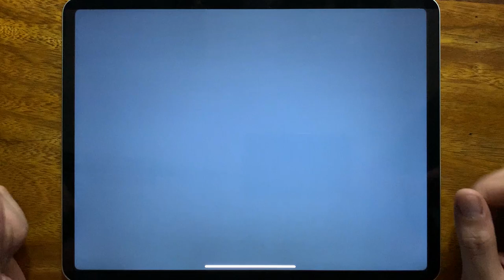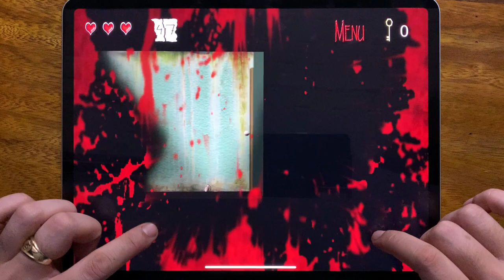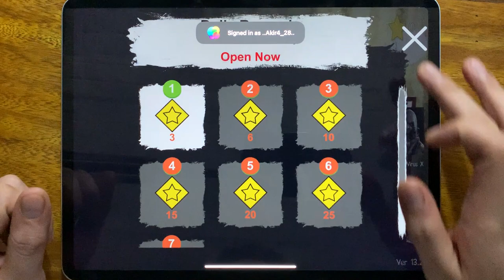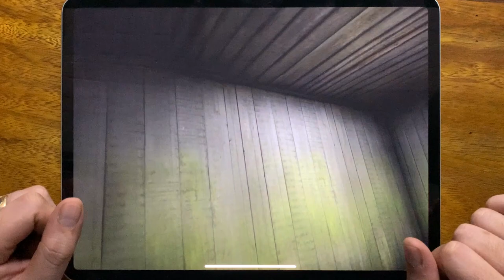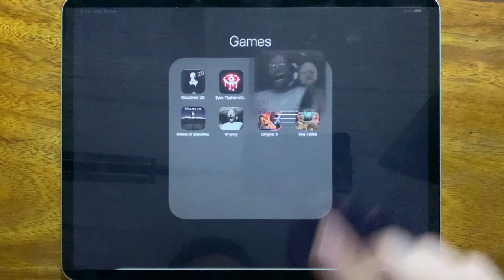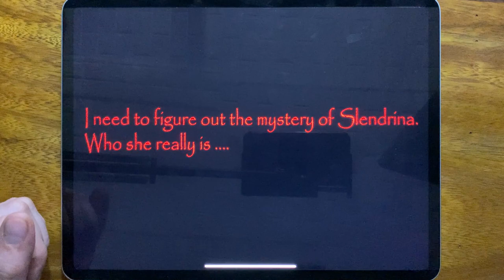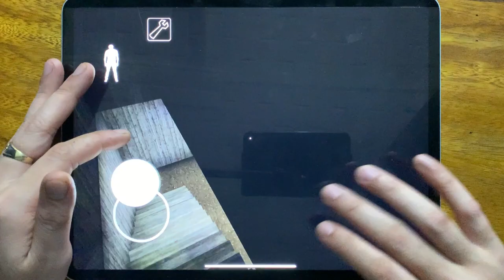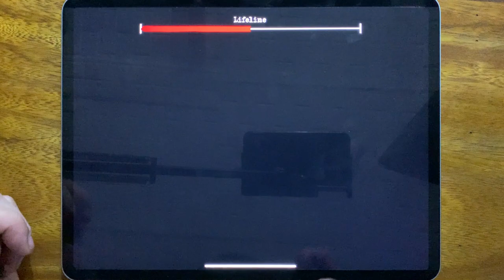Slendrina 2D, Eyes The Horror Game, Horror Clown, Granny 2, House of Slendrina, Granny....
Slendrina 2D, Eyes The Horror Game, Horror Clown, Granny 2, House of Slendrina, Granny, Origins 3, The Twins